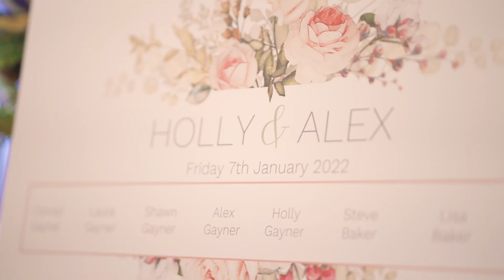Holly & Alex's Wedding Film